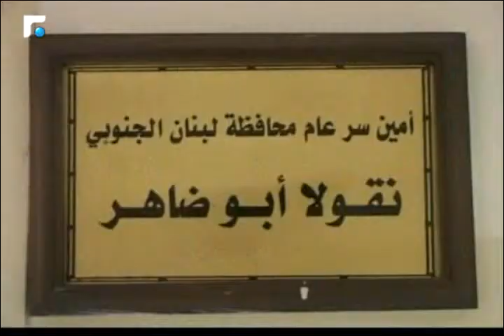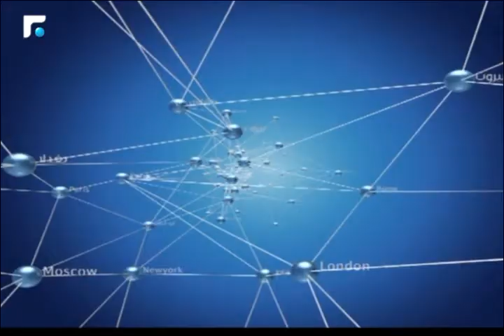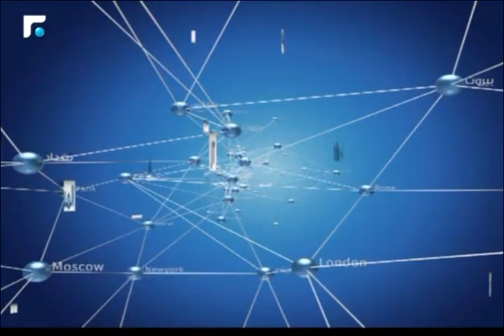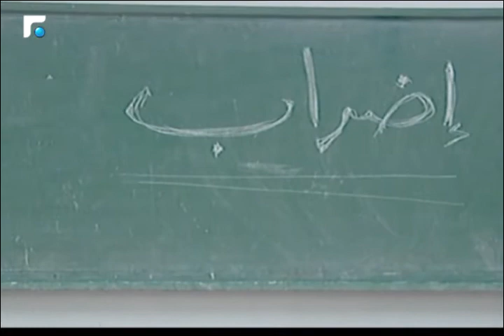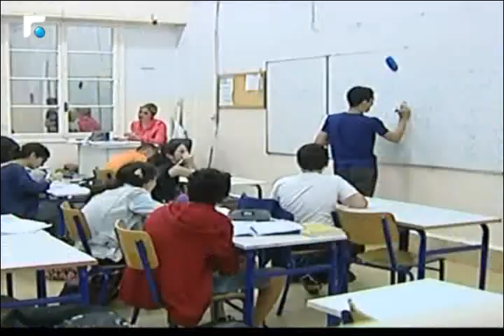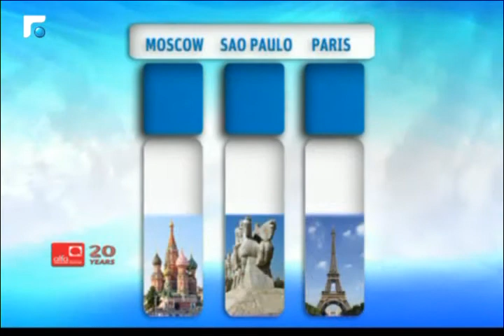النشرة المسائية 25/04/2016